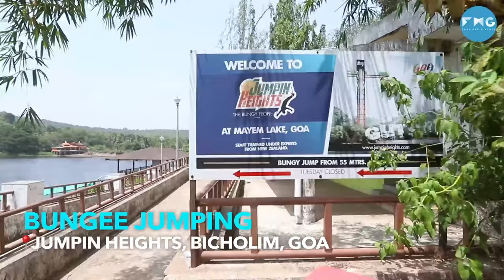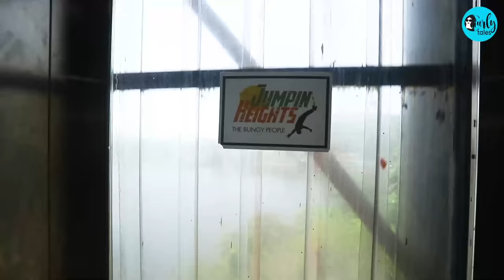I Did Bungee Jumping, FlyBoarding & Fly Dining In Goa | Curly Tales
Goa is not just for beaches & booze, Curly Tales adventure enthusiast, Bianca Saurastri showcase some of the offbeat adventure activities apart from the water sports that you can try when you go to goa. From FlyBoarding, Fly Dining to Bungee Jumping we have done it all. We started off with FlyBoarding which was exciting yet very challenging, moving on to Bungee Jumping where we jumped from a height of 55m & then ended our evening with Fly Dining in the sky, enjoying a 3-course meal.
Watch the whole video & let us know who you would like to do these activities with.

1. FlyBoarding At FlyBoard India, Chapora River, Goa
2. Bungee Jumping At Jumpin Heights, Bicholim, Goa
3. Fly Dining At Grand Hyatt, Bambolim, Goa